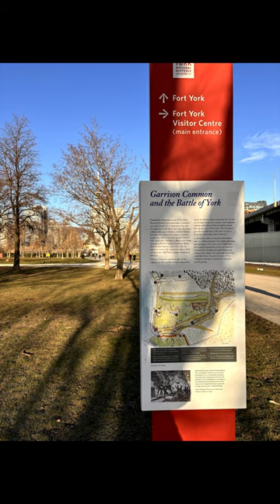Momad Indigenous Futures - a Web AR experience built by 8th Wall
This is a demo of a simple web based AR experience for 8th Wall's Time Capsule Challenge, 2024. My idea is on the "Indigenous Futurism" which is a fictional future where colonization did not happen and Indigenous people have thrived with advanced technology, similar to Afrofuturism. In this AR experience, I've created a robot, influenced by the indigenous art which you can view and fly with a virtual joystick.